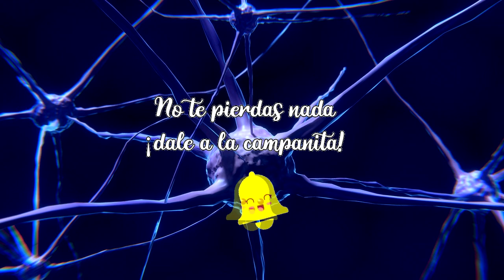Música para REPARAR NEURONAS - Música neuronal - Ondas Binaurales